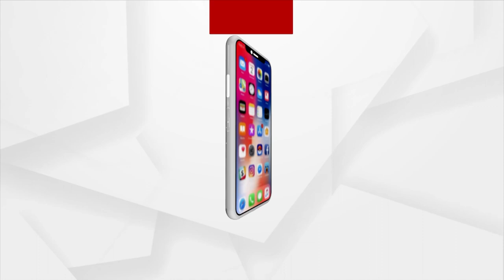Asia Cup 2023 Schedule Announced, India To Open Campaign Against Pakistan On Sep 2 In Kandy